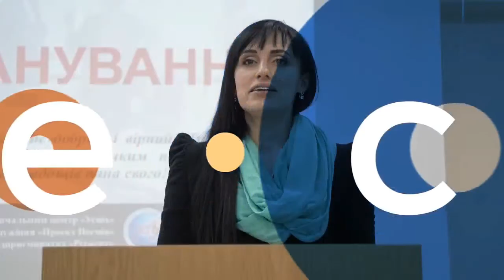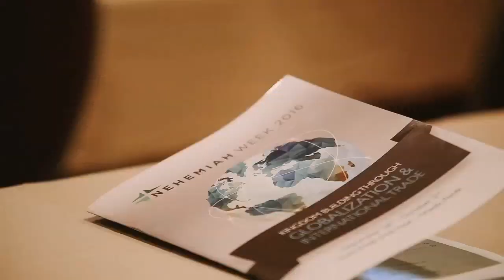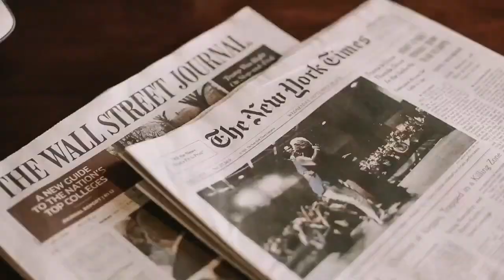Our Response to George Floyd’s Incident part XI with Chris King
Enjoy devotions, training and updates FREE by signing up for bronze membership

On Today's Live Podcast with Chris King, We discuss the George Floyd Incident

Christopher King is the founder and Chief Executive Officer of Elevation Financial Group, LLC. Under his leadership, Elevation has developed a consortium of companies specializing in real estate investment, property management, and property renovation. Under his leadership, Elevation has developed a network of hundreds of private investors across the United States who have supported Elevation’s efforts to revitalize and preserve affordable housing while creating a profitable return.